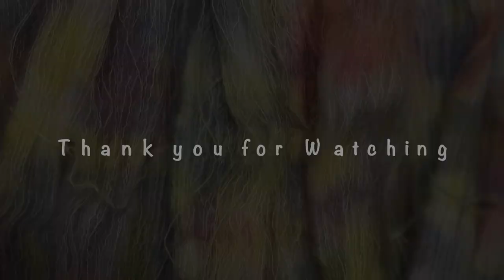Dying Pastel Dreamscape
Pastel Dreamscape is now available on doodlebugyarnco.com